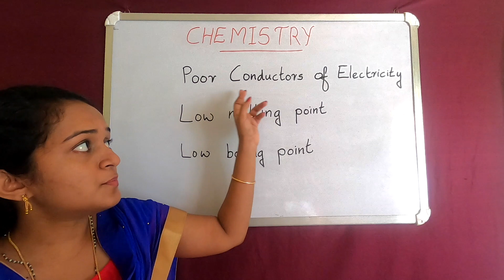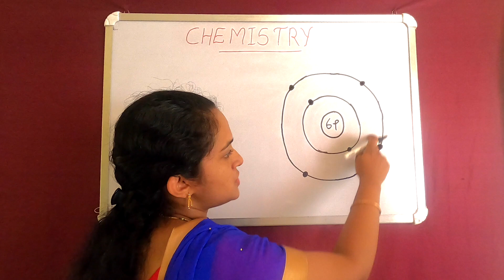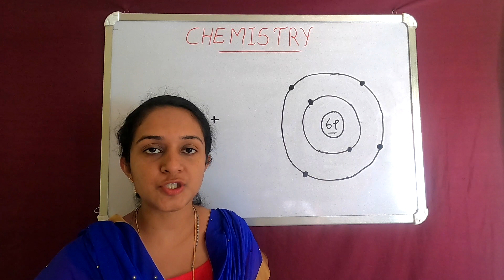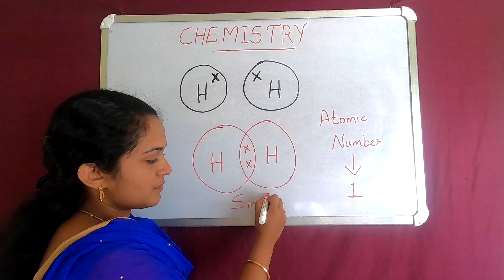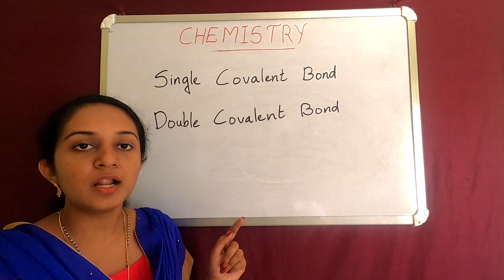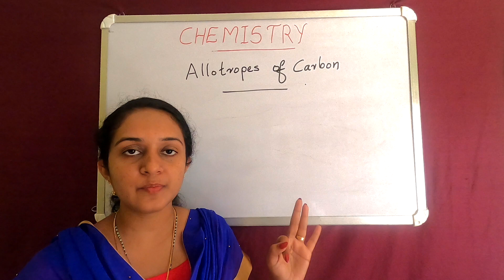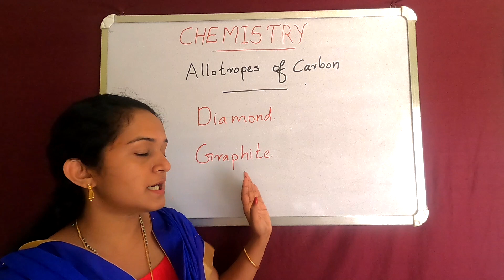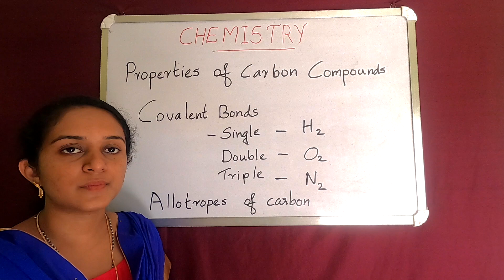CBSE 10th Standard Chemistry | Chapter 4 | Part 1 | Carbon And its Compounds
This video gives you a detailed explanation of bonding in carbon compounds . This will be useful for students who started learning chemistry.